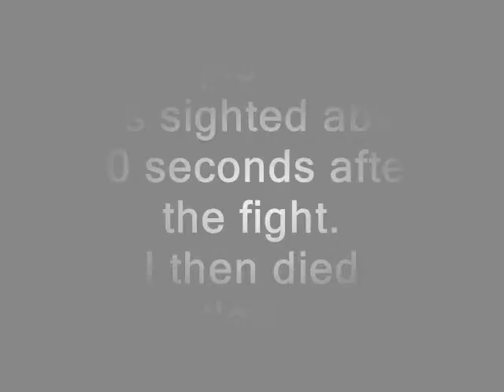Spore Epic creatures Fighting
What I happend to come along while playing Spore. 3 Epics and then two began to fight